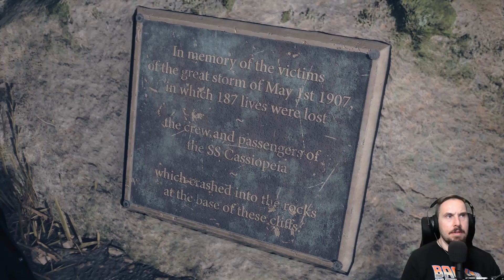What Kind Of Movie Are We Making?! | The Devil In Me | Episode 2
Welcome to "The Dark Pictures Anthology: The Devil In Me" - A group of documentary film makers receive a mysterious call inviting them to a modern-day replica of serial killer H.H. Holmes ‘Murder Castle’. But on arrival they soon discover they’re being watched, and even manipulated, and suddenly there is much more at stake than just their ratings…

In this Episode: We jump forward to present time where we are surrounded by Charlie, Kate, Mark, Erin and Jamie who are shooting a documentary about H.H Holmes.